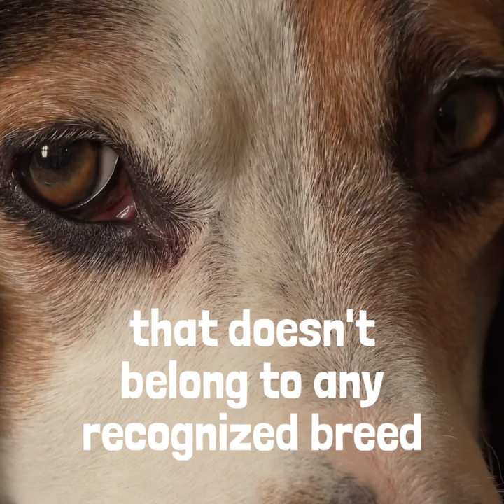National Mutt Day Video Template (Editable)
Edit this video with Biteable, the world's simplest video maker. Customize text, images, and colors within minutes. Hit this link to start editing now

Show some love for mixed breed dogs.

Founded by Colleen Paige, animal welfare advocate and celebrity pet expert, National Mutt Day is all about celebrating and saving mixed breeds. The ASPCA estimates that around 3.3 million dogs enter shelters every year, with 80% of these being mixed breeds. The purebred dogs are usually snapped up quickly, leaving the remaining mutts forgotten and in need of a home. The best way to take part in National Mutt Day is to spread awareness about the cause (unless you’re hanging out to adopt a mutt, that is!)

Share this template with your audience and give mixed breed dogs some much-needed attention. Get your audience to comment with a “woof” and spread the word.

Usage: Instagram, Facebook Stories